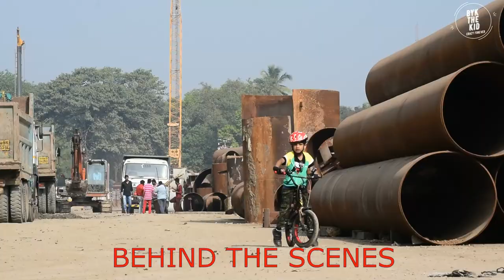LET'S TEST HIS MODIFIED BICYCLE SO WE WENT TO FLAMINGO POINT BUT SAW NO FLAMINGO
So last video i have showed you guys how to spray paint a old bicycle and make it as good as new and modified.

This experiment of mine turned out really well and many people appreciate so i took it on a small ride to test it and we had lot of fun.

It is always fun to be with Burhanuddin the most i like about him is he is ready to take challenges on this ride i realized that he is trying to pop up a wheelie and also trying to ride without catching his handle his balance is pretty good.

I also get scared to take him on long ride as we rode for 9.3 kms in total but in my life i have always learned to push your limits so i take risk with him after all he is my blood. Also he is very funny on camera and that is making me happy that he enjoys this.

So guys if you people also wants to spend time with your kids i always suggest to take part in activities with them trust me and do it you will see a better performance out of them.